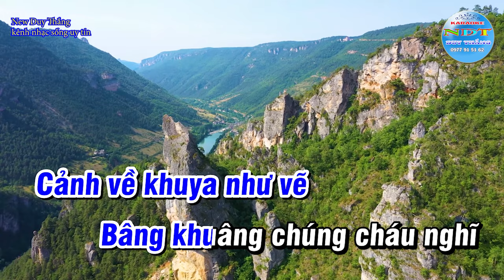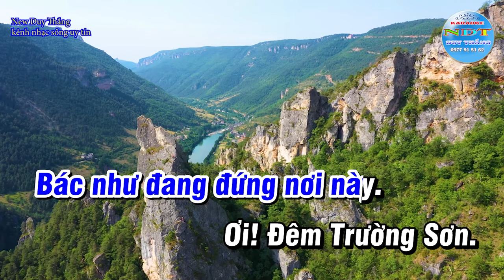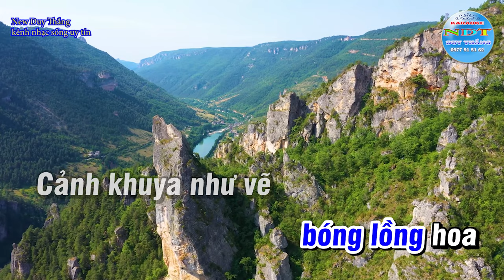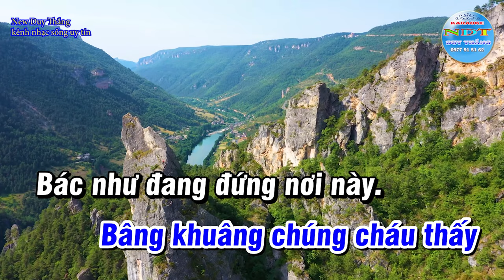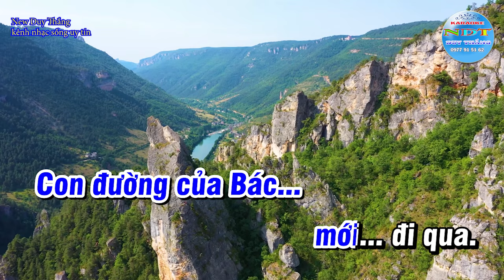Đêm Trường Sơn Nhớ Bác Karaoke Tone Nam Duy Thắng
Tên bài hát : Đêm trường Sơn nhớ Bác
Sáng tác     : Trần Chung
Thể loại      : karaoke nhạc đỏ
Trình Bày   : Keyboad Duy Thắng